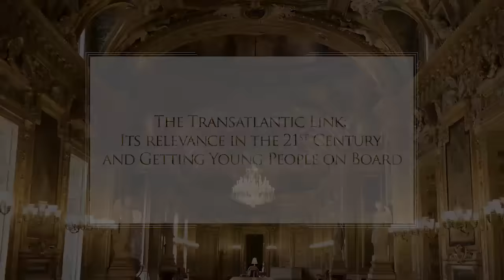NATO Parliamentary Assembly former Presidents tell their story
On the occasion of the 60th Anniversary of the NATO Parliamentary Assembly (NATO PA), former NATO PA presidents, answer our questions. Click to see the full video of all the interviews or the individual interviews.